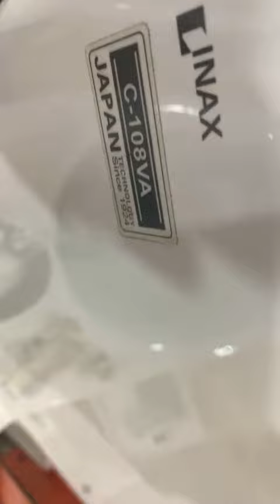Ốc thùng nước bồn cầu INAX bằng đồng thau KAG-NBINAX306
Ốc thùng nước bồn cầu INAX bằng đồng thau KAG-NBINAX306 hàng chính hãng dùng cho bồn cầu INAX giá tốt KIẾN AN GIA-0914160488.Xem clip sản phẩm TẠI ĐÂY